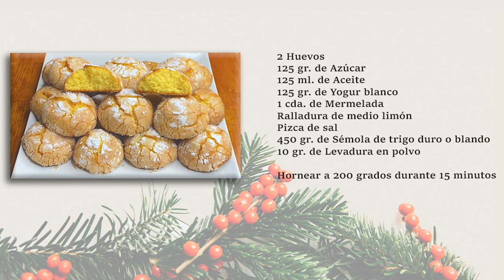GALLETAS ÁRABES ¡Se deshacen en la boca! | galletas food receta | TAZI OFICIAL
Hoy os traigo unas increíbles galletas árabes que son una auténtica delicia. Sin necesidad de harina y además ¡se deshacen en la boca! Os animo a prepararlas y para cualquier duda os leo en los comentarios.

INGREDIENTES

2 Huevos
125 gr. de Azúcar
125 ml. de Aceite
125 gr. de Yogur blanco
1 cda. de Mermelada
Ralladura de medio limón
450 gr. de Sémola de trigo duro o blando
10 gr. de Levadura en polvo

¡Y en TikTok!